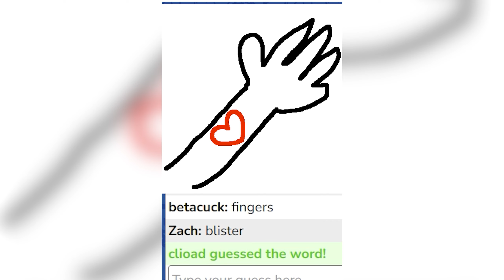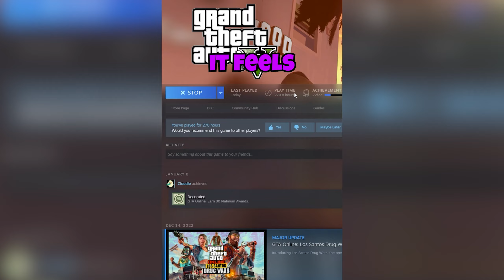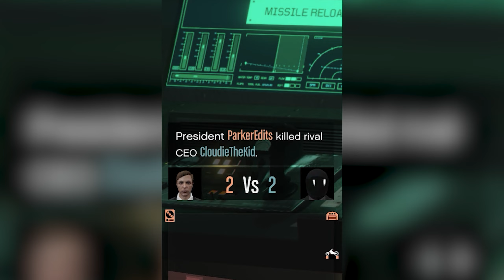Shorts Mega Compilation - Jan 2023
Starring:
LordMac (Luke) - @IBLordMac
Cloudie (Andrew) - @_Cloudie_
Plaine (Zach) - @Plaine007